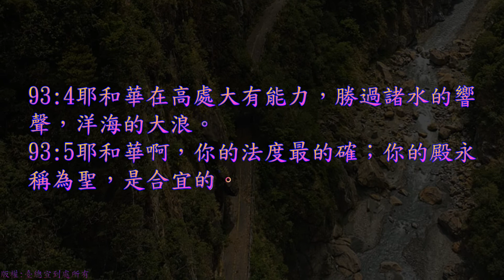TJC台語聖經_2021_舊約：詩篇 093 篇